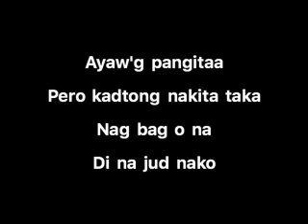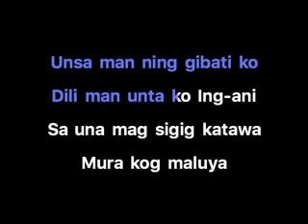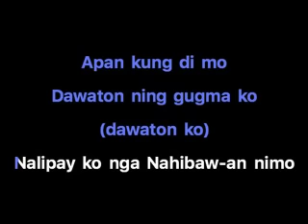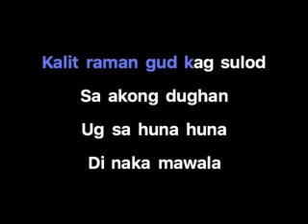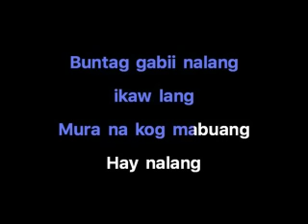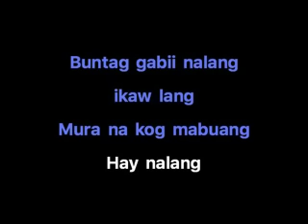Hay nalang KARAOKE ( Jaylord Pudang featuring Deserrie Peliño )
Original composition by Jaylord Pudang featuring Deserrie Peliño
Musical arrangement by Bem Talonding

karaoke created by kwik ;)